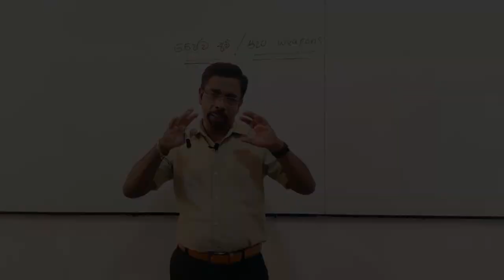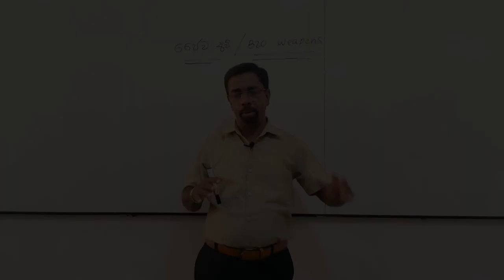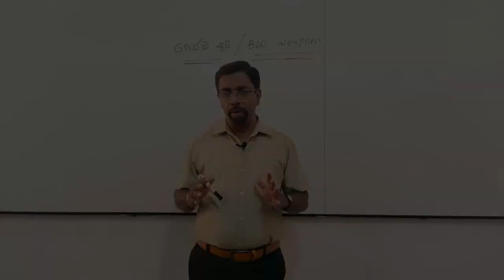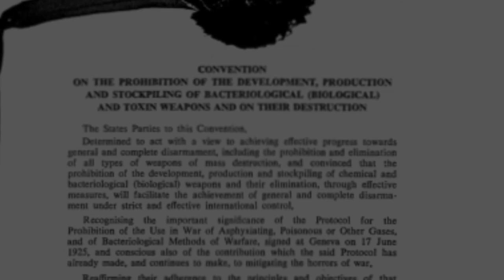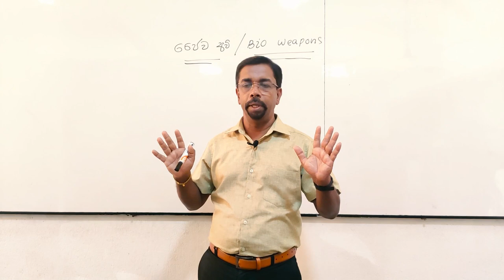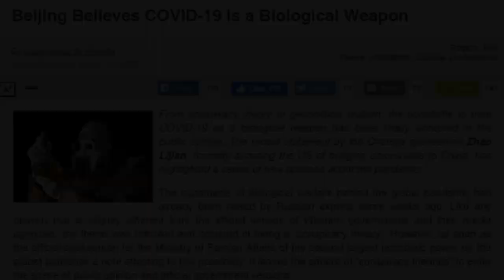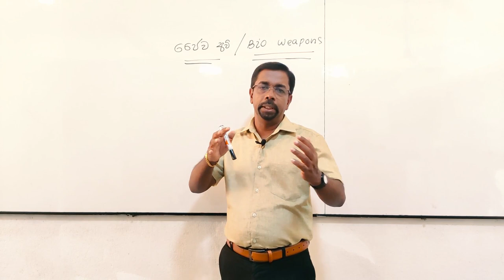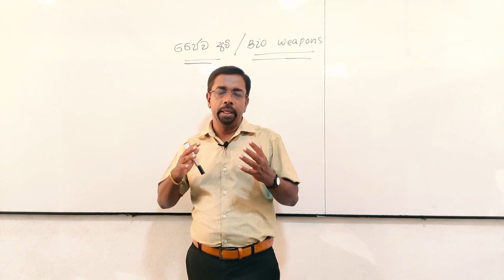ජ‌ෛව ආයුධ - Bioweapons | Anil Hettige